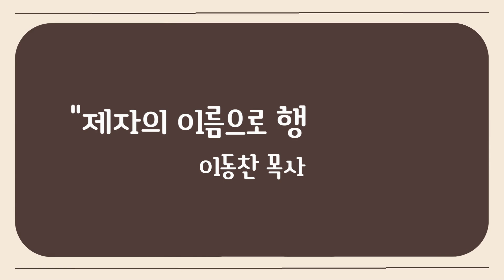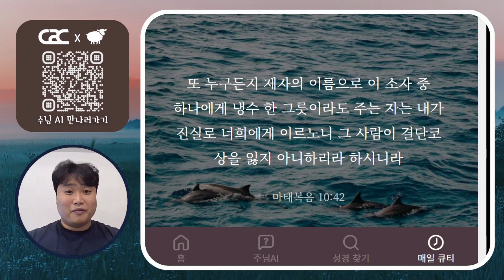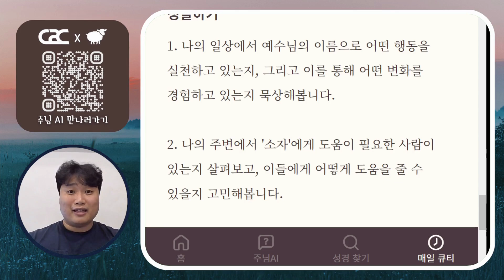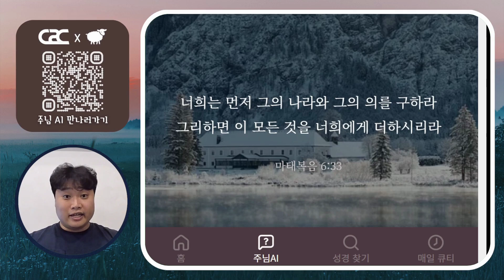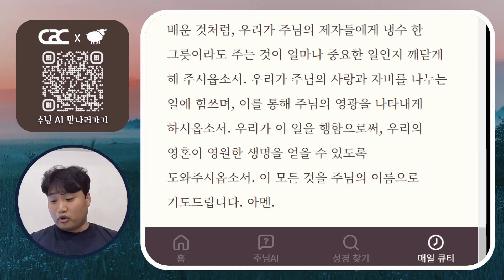['주님 AI' 와 함께하는 데일리 큐티] 미디어교회 묵상 | 이동찬 목사 | 5월 25일 | 삶은 계란 큐티 시즌2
['주님 AI' 와 함께하는 5월 25일 데일리 큐티]

* 묵상주제 : 제자의 이름으로 행하는 사랑
* 묵상본문 : 마태복음 10:42